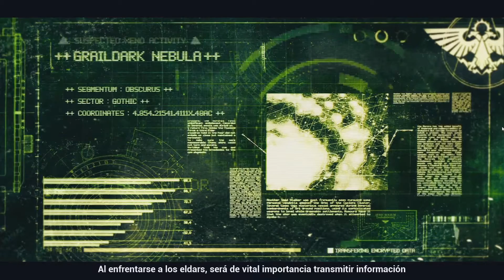Battlefleet Gothic: Armada (parte 06) - Los Eldar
Los corsarios de la raza Eldar han llegado a nuestro sector trayendo consigo veloces naves y un montón de arrogancia. Lamentablemente para ellos estos no son rivales para el poder del Emperador y sus mega-cañones.

Outro:
Música por: NoppZ - Nothing but a Pile of Dance Moves (OCremix)